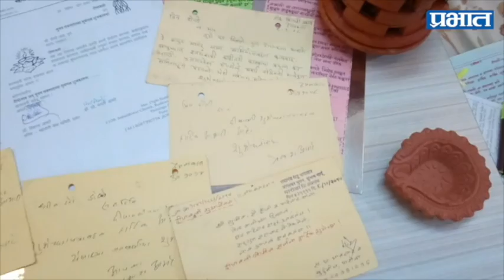याचसाठी डोळे दांपत्याचा हा पत्रप्रपंच..! | Prabhat Online News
कालच मोबाईलवर मेसेज आला.. दिवाळीतले 18 आणि 19 ऑक्‍टोबर या दोन दिवशी ब्लॅक आऊट डे आहे असा. म्हणजे या दोन दिवशी कॉलचे आणि मेसेजचे पूर्ण पैसे लावून मोबाईल कंपनी कमवणार हे ध्यानात आलं. माझ्या प्रमाणे हा मेसेज अनेकांना आलेला असावा म्हणूनच की काय दोन तीन दिवस आधीपासूनच आता मला दिवाळीच्या शुभेच्छांचा वर्षाव होऊ लागलाय. एकच काय तो मेसेज गावभर फिरुन फिरुन दहा वेळा माझ्याकडे येत होता बहुदा. या लोकांकडे स्वत:चं असं काही नाही का मला सांगायला? असा विचार करत असतानाच माझी मैत्रिण आठवली दिप्ती आणि तिचा नवरा सुमित डोळे. हे डोळे दांपत्य गेल्या कित्येक वर्षापासून दिवाळीच्या दिवसांत अनेकांना पत्र पाठवते आहे. सुरुवातीला मला असं वाटलं की हे का इतका खर्च करुन इतके कष्ट घेऊन ही पत्र लिहित असावी. खरंच यांची पत्र कोण वाचतं का, कश्‍यासाठी हा एवढा पत्रप्रपंच? पण आता कदाचित या आभासी जगात ते जीव ओतून लिहिलं गेलेलं पत्रच जास्त खरं वाटतंय..
मला आठवतय मी कोल्हापूरला घरच्यापासून वेगळा रहात होतो त्यावेळी कामामुळे मला दिवाळीला घरी जाता आलं नव्हतं. खूप मेसेजेस येऊन पडले होते. पण तेच तेच ते मेसेज वाचून नको झालं होतं. त्यावेळी दिप्तीचं पत्र आलं आणि कोणीतरी मनापासून आठवण काढल्यासारखं वाटलं. आज या लेखाच्या निमित्ताने तिच्याशी व सुमित डोळे यांच्याशी परत बोलणं झालं तेव्हा ती म्हणाली.. हे सगळं मी साठवून ठेवते अरे. मला असं वाटतं पत्रातून जितकं छान व्यक्‍त होता येतं तितकं मेसेजमधून किमान मला तरी व्यक्‍त होता येत नाही. माझा नवरा सुमित 1999 पासून ही पत्र लिहितो. पुढे मलाही सवय लागली तेव्हापासून आजवर न चुकता आम्ही पत्र लिहित आलो. सर्वच पत्रांना प्रतिसाद मिळाला असे नाही पण तुझ्यासारख्यांना ती आपलीशी वाटली यातच त्यांचं महत्त्व मला दिसून आलं. फेसबुक, व्हॉटस ऍपवरचे मेसेज मला फार क्षणभंगूर वाटतात. मधल्या काळात माझा मोबाईल हरवला तर त्या बरोबर सर्वकाही गेले. पण ही पत्र कोणाच्या तरी घराचा भाग बूनन रहतात.. नवी नाती जोडतात असं मला वाटतं. मी यात फायदा तोटा पहाणार नाही. नात्यातला तो ओलावा मी माझ्या परिने जपण्याचा प्रयत्न करते आहे इतकंच.
तर यावेळी सुमित डोळे म्हणाले, माझी आजी पत्र लिहायची त्याची सवय मला लागली. यामुळं मला मोजक्‍या शब्दांत लिहायची सवय लागली. या निमित्ताने लिहिलं जातं, केवळ फॉरवर्ड न करता सर्जनशील विचार केला जातो. ज्यांची लग्न ठरली आहेत अशी अनेक जण माझ्याकडे येऊन लोकांचे पत्ते घेऊन जातात. हे पत्ते देण्यात आनंद मिळतो. आणि आम्हाला दोघांना ज्या छान कविता सुचतात त्या आम्ही लिहितो. नात्यांविषयी लिहितो. गेली कित्येक वर्ष माझा प्रयोग म्हणा किंवा उपक्रम म्हणा मला खूप स्फूर्ती देतो.. छान जगायची इच्छा निर्माण करतो.. आणि या छोट्याश्‍या प्रयोगातील आनंद मला आयुष्यभर पुरतो..
- अमोल कचरे